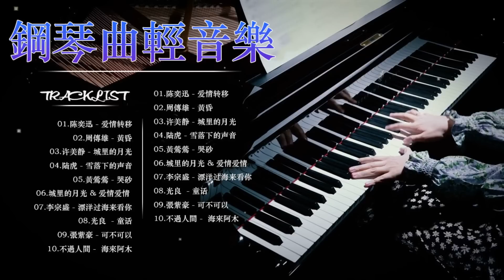鋼琴曲 輕音樂 2023 | 治愈心境的懷舊老歌鋼琴演奏 | 陆虎 - 雪落下的声音/李宗盛 - 漂洋过海来看你/光良 - 童话/许美静 - 城里的月光/陈奕迅 - 爱情转移/黃鶯鶯 - 哭砂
流行歌曲大全 Good Piano 为您提供各种不同流派和音乐含义的最佳和最新歌曲的最佳曲目。 每年，每个人都可以在歌曲中反映出歌曲及其思想，因为与这些歌曲相伴，过去的歌曲将带来音乐的美...

01. 陆虎 - 雪落下的声音
02. 李宗盛 - 漂洋过海来看你
03. 光良  - 童话
04. 许美静 - 城里的月光
05. 陈奕迅 - 爱情转移
06. 黃鶯鶯 - 哭砂
07. 城里的月光 & 爱情爱情
08. 周傳雄 - 黃昏
09. 不過人間 -  海來阿木
10. 帕萨卡利亚
11. Beyond - 海闊天空
12. 鄧麗君 - 一簾幽夢
13. 可可托海的牧羊人 -王琪
14. 阿涵 - 過客
15. 月亮代表我的心
16. 親密愛人 - 梅艷芳
17. 赵雷 Zhao Lei - 成都
18. 張紫豪 - 可不可以
19. 我只在乎你 - 鄧麗君
20. 王識賢 - 雙人枕頭

轻松的钢琴音乐,流行鋼琴曲,pop piano songs ,週末最好聽的50首純鋼琴輕音樂 放鬆解壓
放鬆,Music,Relaxing,Beautiful,純鋼琴輕音樂,钢琴音乐,美妙的音樂,解壓,放鬆解壓,純鋼琴,50首純鋼,輕音樂,週末最好聽的,週末最好聽的50首純鋼琴,非常好聽👍,大自然,冥想音樂,鋼琴音樂,放鬆音樂,
2023年流行音乐钢琴谱,治愈心境的懷舊老歌鋼琴演奏,鋼琴版,